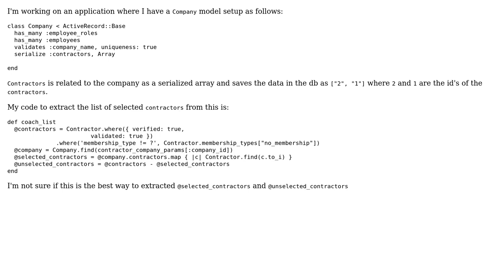Code Review: Extract list of selected contractors by matching serialized array in Rails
With thanks & praise to God, and with thanks to the many people who have made this project possible! | Content (except music & images) licensed under CC BY-SA | Music | Images & others | With thanks to user Marc Rohloff user Jamal user anonn023432 and the Stack Exchange Network Trademarks are property of their respective owners. You are responsible for your own actions.